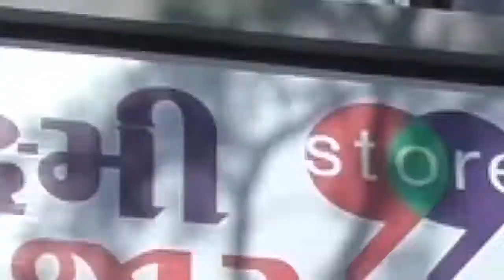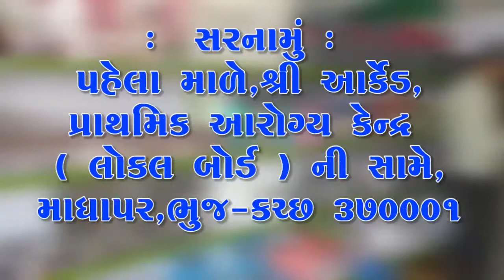પ્રોહિબિશનનો ગણના પાત્ર કેશ શોધી કાઢતી ભચાઉ પોલીસ